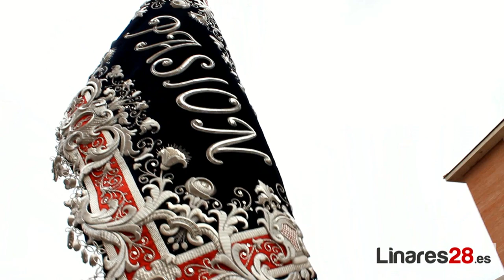20140420 Semana Santa de Linares 2014 El Resucitado